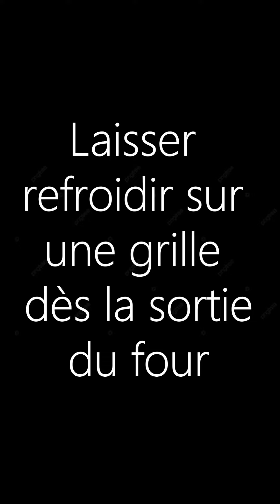ROCHERS NOIX DE COCO : La Recette FACILE pour utiliser vos BLANCS D'OEUFS !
Ingrédients pour env. 15 rochers noix de coco :

- 2 blancs d'oeufs
- 100 g de sucre
- 125 g de noix de coco rapée